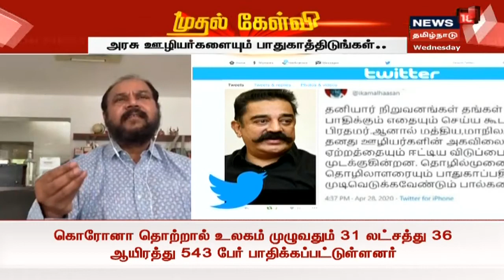Tamil Debate Show : தனியார் ஊழியர்களுக்கு Job security இல்லையா? | Mudhal Kelvi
Tamil Debate Show : தனியார் ஊழியர்களுக்கு Job security இல்லையா? | பால்கனி அரசுகள் - கமல் மீண்டும் விமர்சனம் | Mudhal kelvi